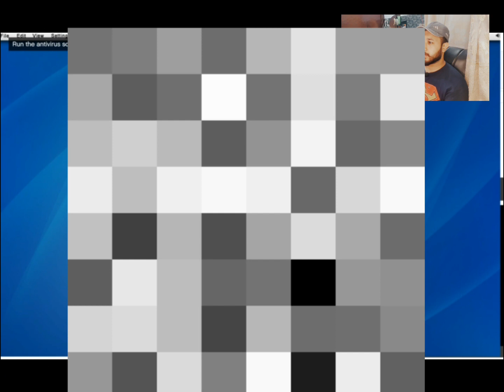GTA 5 | Friend Request Mission 9 | Keep Supporting 👍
"👥🎮 Brace yourselves, GTA 5 enthusiasts! Join us on an electrifying journey through the chaotic streets of Los Santos in the 'Friend Request' mission! 🚗💥 In this adrenaline-pumping gameplay, Jimmy and Franklin team up for a mission that blurs the lines between allies and adversaries.

🤖💔 Unravel the gripping tale of tech-genius LifeInvader CEO, Lester, as he sends our dynamic duo on a quest that transcends the virtual world. Get ready for unexpected alliances, high-stakes hacking, and a rollercoaster of emotions that will keep you glued to your screen!

🕹️🌐 As Jimmy and Franklin navigate the complexities of the mission, face off against formidable foes, and dive deep into the digital realm, the city's chaos reaches new heights. Will they conquer the challenges and emerge victorious, or will the virtual world prove to be their greatest adversary?

🔓🤝 Unlock the secrets of friendship, betrayal, and unexpected alliances in a mission that challenges the very fabric of loyalty. 'Friend Request' is not just a mission; it's a thrilling saga that unfolds before your eyes.